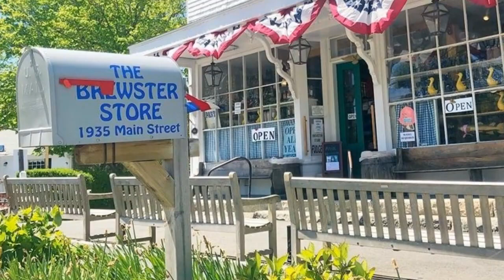40 Skaket Way, Brewster, MA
The storied history of this wooded, 11 acre property begins in 1626, when Governor Bradford walked the land to rescue the crew of the shipwrecked Sparrow Hawk. Fast forward and you will find an exquisitely crafted home, custom built to take in the surrounding beauty! Built in 2014, the 4,196 square foot main home fronts Namskaket Creek, leading out to Cape Cod Bay and is the quintessential Cape Cod family compound! This stunning property boasts a separate 1,600 square foot guest house (built in 2006) and equestrians will delight in the potential to build a 2 horse barn. Relax after a day at the beach on the expansive, private deck overlooking Skaket Creek and walk, bike or horseback ride, with private access to the Cape Cod Rail trail! Stroll the private grounds, graced with a Pennsylvania fieldstone wall, blueberry bushes and apple trees while enjoying stunning tidal marsh views that cross over the property. Inside, no detail has been overlooked! With multiple gathering spaces and ample windows, you can enjoy marsh views from almost every room. The kitchen includes a wine bar, walk in pantry and top of the line amenities, including a $17,000 Viking stove with an infrared warming station. All 5 spacious bedrooms feature an en suite bathroom and stunning water views.

Located outside the flood zone, this home was engineered to withstand the harshest storms the North Atlantic can muster! The home’s high quality construction includes an artesian well water system (think no water bill!), Central Air, 3 dual tankless water heaters, Andersen Windows and more! With easy access to bayside beaches, historic 6A and downtown Orleans, this home is sure to please!

𝑳𝒊𝒔𝒕𝒆𝒅 𝒃𝒚 𝑫𝒂𝒗𝒆 𝑫𝒖𝒃𝒖𝒒𝒖𝒆 𝒘𝒊𝒕𝒉 𝑻𝒉𝒆 𝑭𝒊𝒓𝒔𝒕 𝑬𝒏𝒄𝒐𝒖𝒏𝒕𝒆𝒓 𝑻𝒆𝒂𝒎, 𝑬𝑿𝑰𝑻 𝑪𝒂𝒑𝒆 𝑹𝒆𝒂𝒍𝒕𝒚